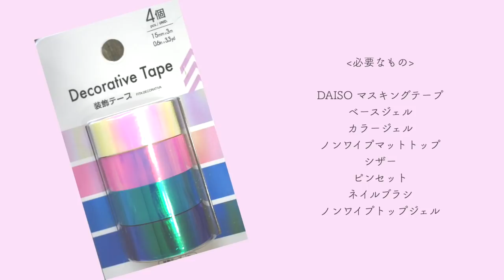これは最強❗️可愛いすぎ💓マスキングテープを埋め込んだネイルデザイン【100均DAISO】StayHome and paint your nails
動画でよく使うLetiziaのおすすめアイテム抜粋💕
  --Letiziaは全て国産の化粧品登録済みジェルです--

：使いやすさにこだわり抜いた上質のジェルネイルブラシ全6種

：爪表面の油分や水分を除去しジェルの密着力を高めます・12ml
　ベースジェルを塗布する前の自爪に適量ご使用ください。

：自爪を傷つけなくても使えるベースジェル・ 14g
　プレプライマーを塗布してから使用すると密着がさらに高まります

：高発色でセルフレベリングしやすいのが特徴・14g
　刺激臭を抑えたほんのりローズの香り・LED/UV 対応ボトルタイプ

：艶が長持ちするトップジェル・14g・LED/UV 対応
　未硬化ジェルが出ない為、仕上げのふき取りが不要

：ムラができにくいマットトップジェル・14g・LED/UV 対応

：メモリ付きのジェル用パレット・30枚入り・ジェルを混ぜるスパチュラ付き

 ：UV/LED 対応6w・折りたたんでコンパクトになるマウス型ネイルライト
　45秒タイマー付き・USB/コンセント両方可

：プロが厳選したケアからオフまで必要なものが全て揃ったスターターセット
　収納ボックス付きでプレゼントにも大人気！

　　　　　　　　　　　　【お知らせ】

　　　　　　2020年カップルアカウント開設しました🥰

                                    幼なじみ初恋カップル👫⚽️💅

　〒153-0042
株式会社Kiii Nailist Mika宛